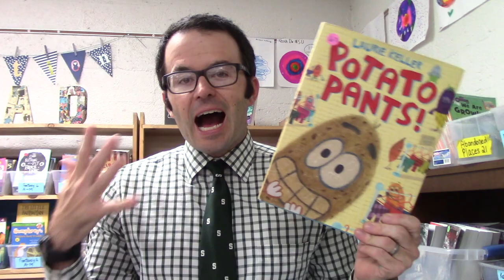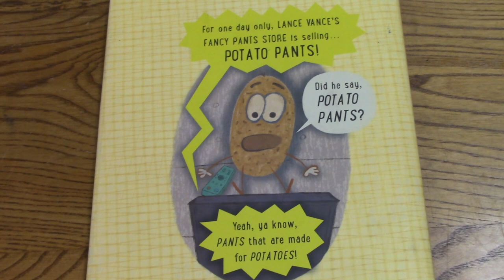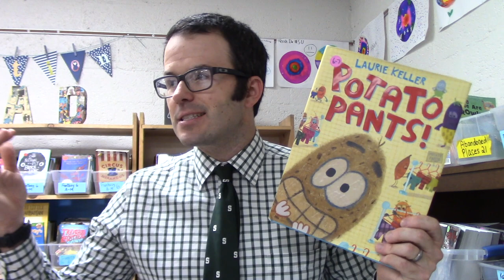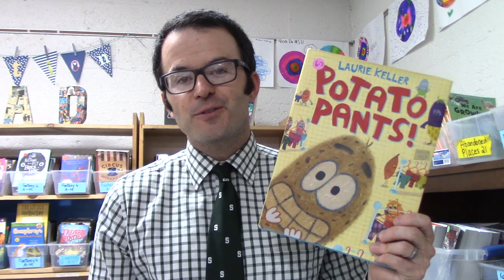Potato Pants! by Laurie Keller | Book Talk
Laurie Keller’s books are so much fun! Her latest book Potato Pants! Is vintage Laurie. You and your students are going to love this one!

Book description (from the publisher):
A potato and his eggplant nemesis struggle to find the perfect pants in this hilarious, heartwarming tale of forgiveness by bestselling Geisel-Award winning creator Laurie Keller.
Potato is excited because today—for one day only— Lance Vance’s Fancy Pants Store is selling . . .POTATO PANTS!
Potato rushes over early, but just as he’s about to walk in, something makes him stop. What could it be? Find out in this one-of-a-kind story about misunderstandings and forgiveness, and—of course—Potato Pants!

Game Changer! Book Access for All Kids: